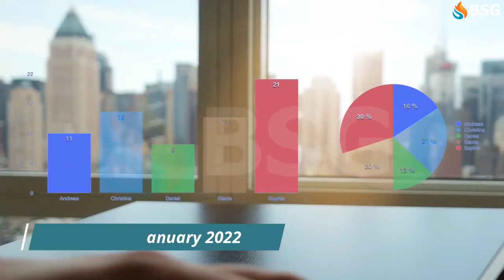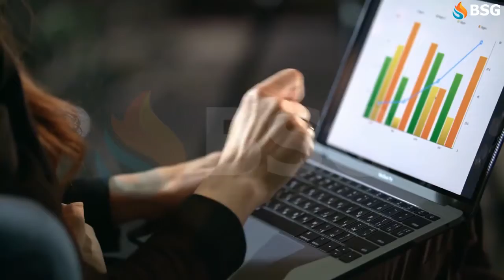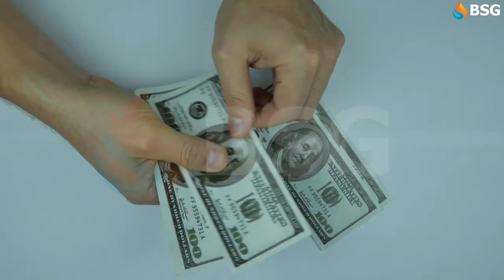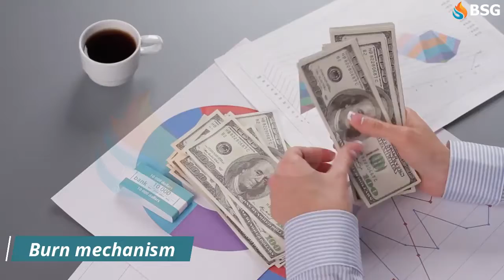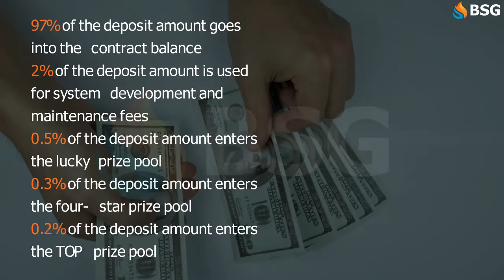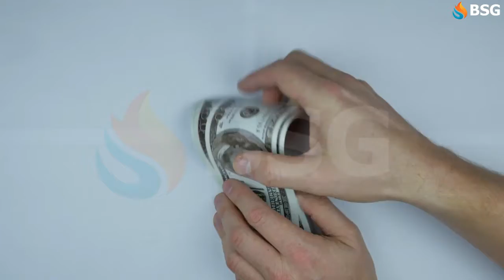BSG | BSG business plan in Hindi | how to join in BSG | best earning concept BSG | ONLINE EARNING